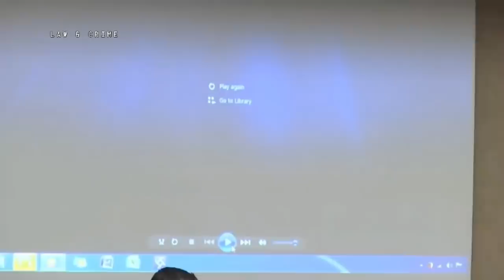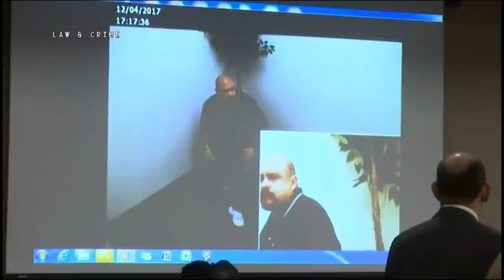Daniel Villegas Retrial Day 3 Part 1 Consuela Padilla Oscar Gomez Testify